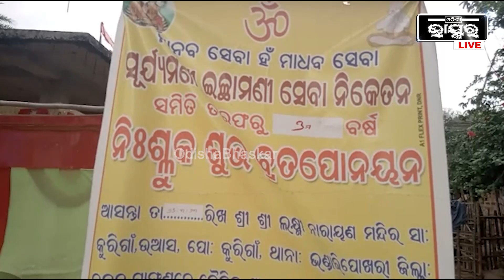ଏକା ସାଙ୍ଗରେ ୬ ଜଣ ଗରିବ ବ୍ରାହ୍ମଣ ପିଲାଙ୍କର ବ୍ରତଘର କରୁଛନ୍ତି ଆଇନଜୀବି ଲକ୍ଷ୍ମୀ ନାରାୟଣ ମହାପାତ୍ର